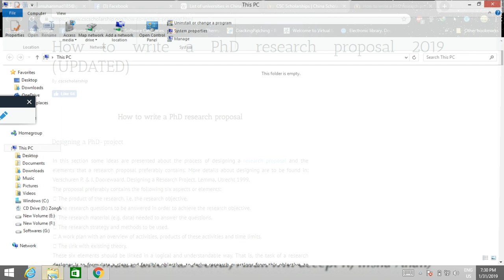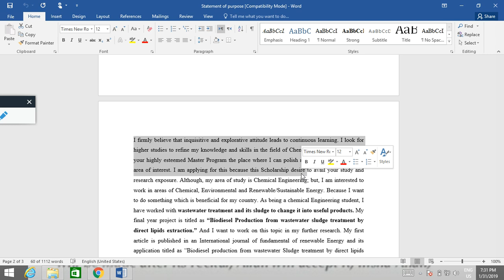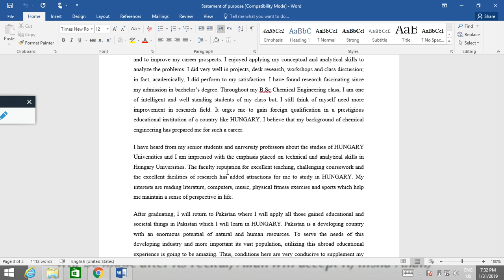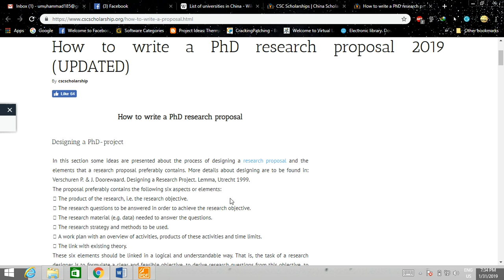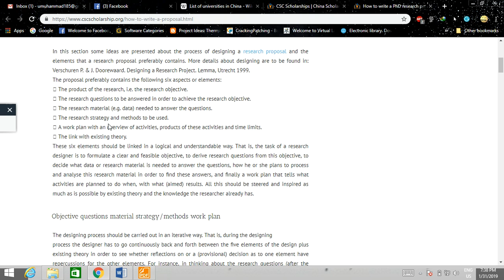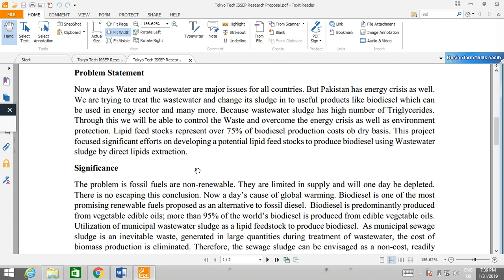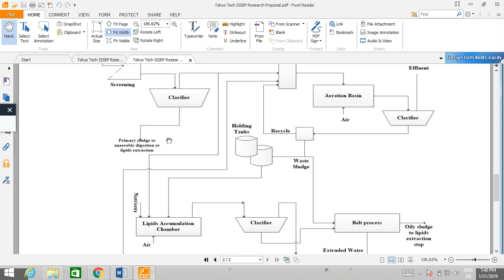Research Proposal/Plan (Urdu)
how to write and what to write in Research proposal and Research Plan